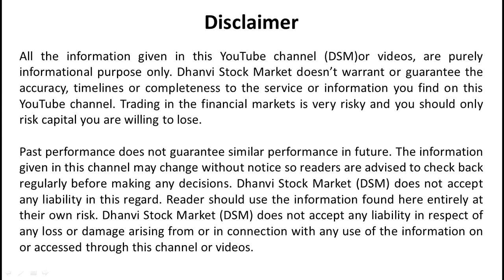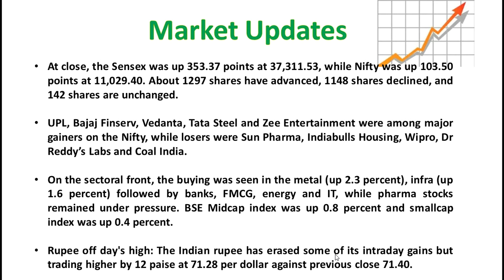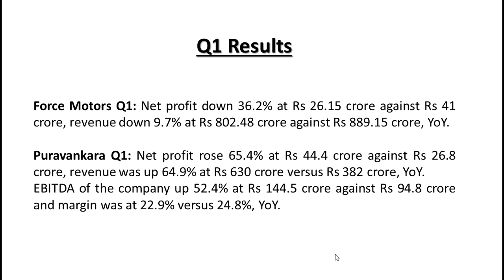(DSM)14th Aug stock maket wrap up in marathi